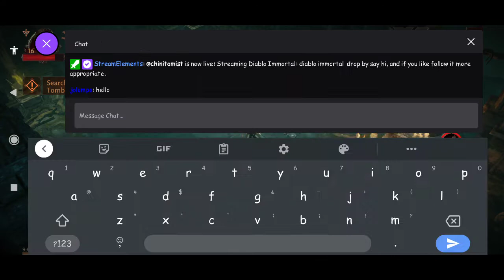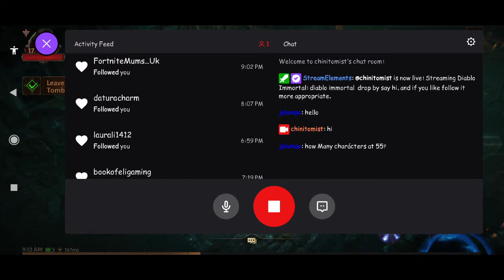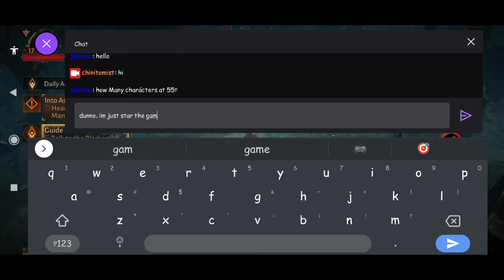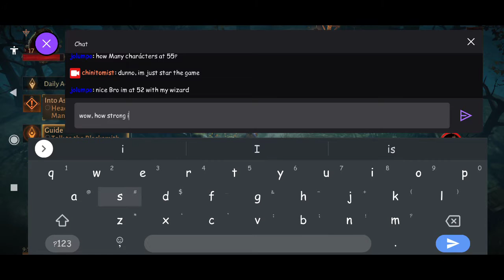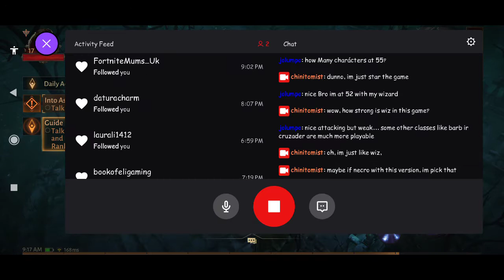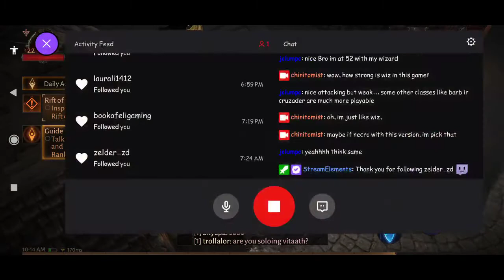diablo immortal - Part 3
Device - Xiaomi note 8 pro